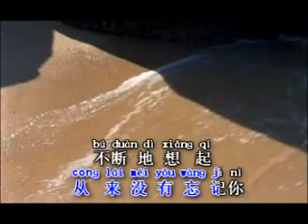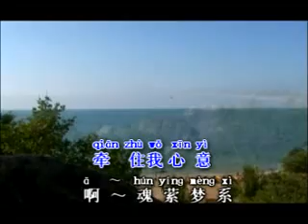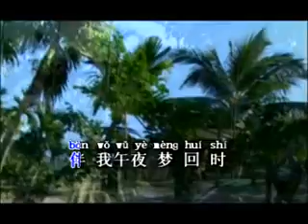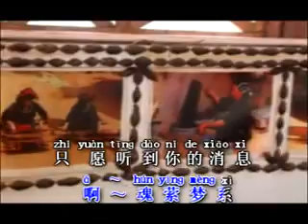[江淑娜] 午夜梦徊时 -- 经典名曲2 (Official MV)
江淑娜 -- 经典名曲2 (Official MV)